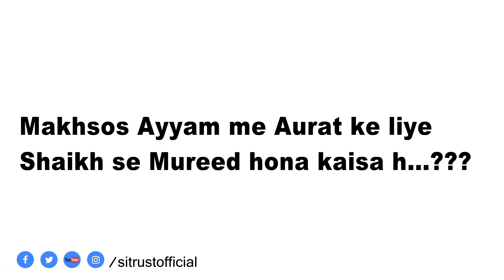Makhsos Ayyam Mai Mureed Hona Kaisa? Wahabi Ka Zabiha Khana Kaisa? || ShaikhUl Islam ||SyedHamzaMiya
Sawaal:
Makhsoos Ayyam Mai Mureed Hona Kaisa?
Wahabi Ka Zabiha Khana Kaisa?

Jawaab:
Huzoor ShaikhUl Islam Walmuslemeen

LIKE | SUBCRIBE | SHARE "SITRUSTOFFICIAL" The Official Channel of HUZOOR SHAIKHUL ISLAM WALMUSLEMEEN HAZRAT MADNI MIYA ASHRAFI AL JILANI Aur JANASHEEN E SHAIKHUL ISLAM HUZOOR FAAZIL E JALEEL SYED HAMZA MIYA ASHRAFI AL JILANI"